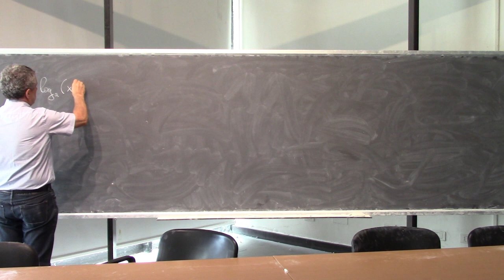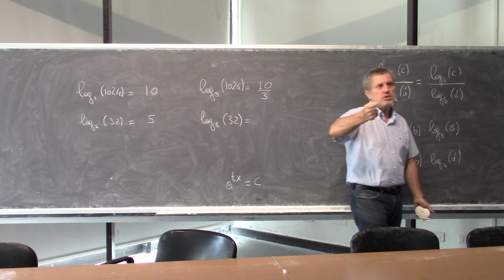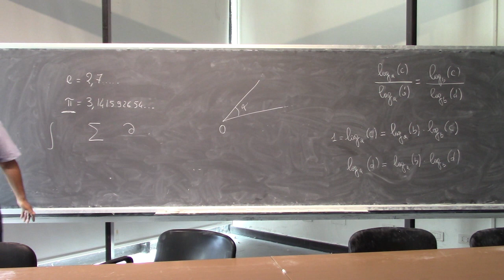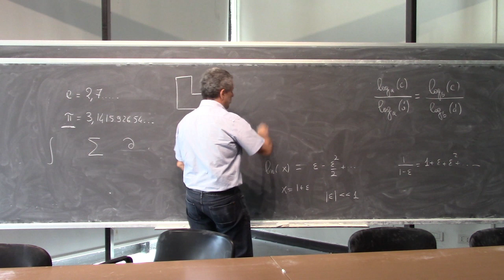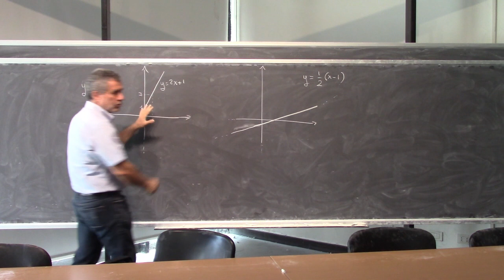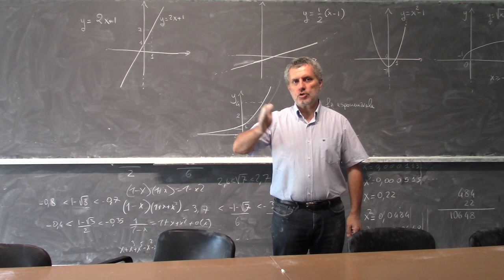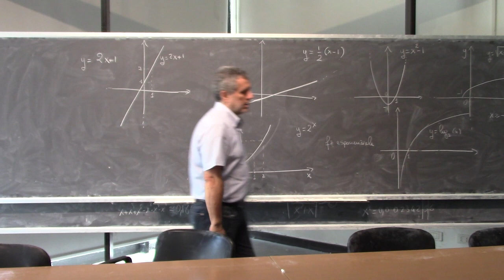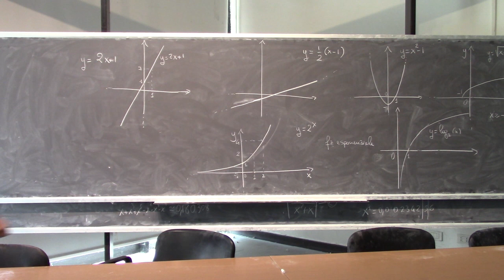Precorso di Analisi Matematica 2019 L4a